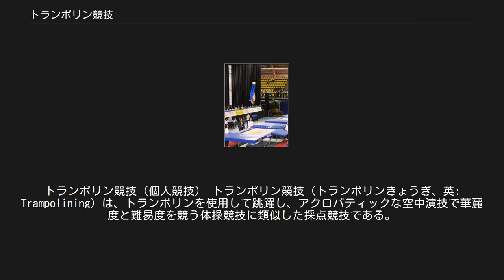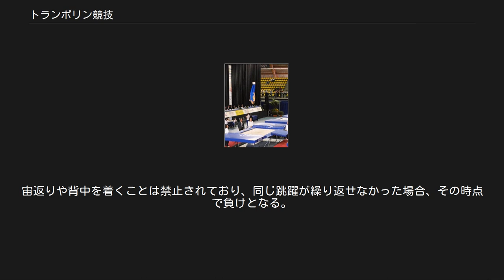トランポリン競技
トランポリン競技（個人競技） トランポリン競技（トランポリンきょうぎ、英: Trampolining）は、トランポリンを使用して跳躍し、アクロバティックな空中演技で華麗度と難易度を競う体操競技に類似した採点競技である。
広義では、日本で開発されたトランポリンの対人競技であるシャトル競技（後述）も含まれる。
 国際競技連盟は国際体操連盟（以前は国際トランポリン連盟によって運営されていたが、1999年に吸収合併した）、日本の国内競技連盟財団法人日本体操協会の加盟団体である社団法人日本トランポリン協会によって運営されている 安全のため角を丸くしたフレームに、スプリングで懸架した縦4.28m（±6 cm）、横2.14m（±5 cm）のベッド（跳躍する面、ベッド中央部には7cm±3cmの赤十字を表示）を張ったものが公式の跳躍器具となっている。
演技は審判員によって演技点と難度点が採点され、その合計点数で順位を競う。
演技中のジャンプの高さは男子選手では7mにも達する。
 競技として最初に普及したのは個人競技で、初めにアメリカの大学などの学校で行われ次にヨーロッパへと広がり、初の世界選手権大会は1964年にロンドンで開催された。
2000年に開催されたシドニーオリンピックから、体操のトランポリン種目（男子個人、女子個人。選手枠は世界で男女各12名）としてオリンピックに正式採用され、カタールのドーハで開催された2006年アジア競技大会でも体操の新種目として採用された。
 日本では、1959年に日本体操協会がジョージ・ニッセンと1952年の全米チャンピオンであるフランク・ラデューを招いて日本各地で公開演技を催し、その後1964年に大阪府で第1回全日本選手権大会を開催。
1972年に日本トランポリン協会（1995年に社団法人化）を設立して国際トランポリン連盟へ加盟、同連盟が1999年に国際体操競技連盟と合併したのに伴い日本体操協会に加盟した。
2012年、日本体操協会が日本トランポリン協会を吸収合併。
 大学のクラブ（体育会-クラブ）として、いち早く取り入れたのは日本体育大学で、次に大阪商業大学である。
現在は全日本学生トランポリン選手権大会も催されている。
その大会も2008年度第43回大会を迎え、北海道小樽市で行われた。
結果は、男子団体戦優勝は日本体育大学・準優勝金沢学院大学・3位小樽商科大学・4位文教大学・5位早稲田大学・6位阪南大学、女子優勝は、日本体育大学・準優勝金沢学院大学・3位学習院大学・4位小樽商科大学・5位阪南大学6位文教大学という成績であった。
個人戦も行われた。
 演技の華麗度を審査する演技審判員5名（最高点と最低点は除外し、3名の合計点を得点とする）と、技の難易度を審査する難度審判員で審判団が構成される。
 ベッド（トランポリンの面）上の宙返りの空中姿勢は、 の基本的な3種類と、タックとパイクの要素を含んだ パック（Puck） がある。
これに捻り（1/2捻り毎に0.1の難度点が加算される）を組み合わせて演技が行われる。
10本連続して演技を行い、合計点が計算される。
 その他ベッド上の姿勢には、フィート（Feet）、シート（Seat）、フロント（Front）、バック（Back） などがある。
 2008年開催予定の北京オリンピック時点で、オリンピックに正式採用されているのは個人競技のみ。
シンクロナイズド競技は世界選手権やワールドカップで、ダブルミニやタンブリングはワールドゲームズなどで採用されている。
 個人競技 オリンピック予選では、第1演技（規定演技、規定の要素を含んだ10個の技を選び連続して行う）と第2演技（自由演技、任意に10個の技を選び連続して行う）を行い、審判員によって採点された合計得点の上位者が決勝に進出する。
決勝演技では、任意の技を10個選びその技を連続して行う。
決勝では予選の得点は加算されず、決勝演技の得点のみで争われる。
 シンクロナイズド競技 2人編成のチームが、並行に置かれた2台のトランポリン上で同時に同じ空中演技をして同調性などを競う。
個人競技と同様に第1演技と第2演技を行い、演技点と難度点に加え同時性が採点される。
 団体競技 4名で構成されたチームがそれぞれ個人競技を行い、その合計点で順位を競う。
予選では4名のうちの上位3名の採点、決勝では代表者3名の採点の合計点が得点となる。
 ダブルミニ競技 体操競技の跳馬に類似した競技。
助走路を走った後、その延...